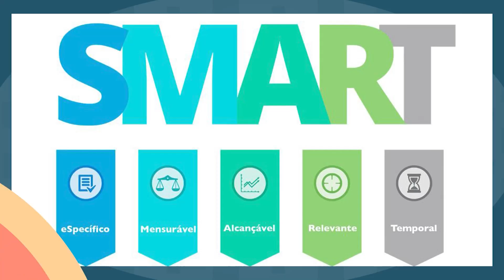Pod Ser Melhor #08 | SUA MENTE A SEU FAVOR com MÁRCIA DANTAS e ARTHUR DANILA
Este é o canal oficial do SBT no YouTube! Aqui você encontra o melhor da programação para assistir a hora que quiser e como quiser. As melhores entrevistas do The Noite com Danilo Gentili, as piadas mais engraçadas de A Praça é Nossa, os momentos mais emocionantes da novela As Aventuras de Poliana, as brigas mais doidas do Casos de Família e muito mais! É só dar o play.

Para ficar bem informado sobre a programação do SBT e as principais notícias do mundo, acesse